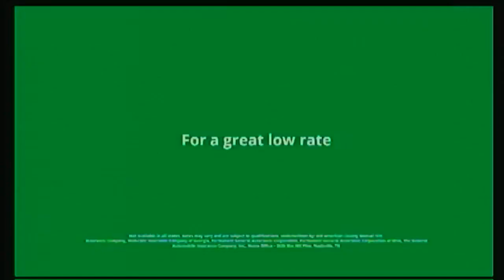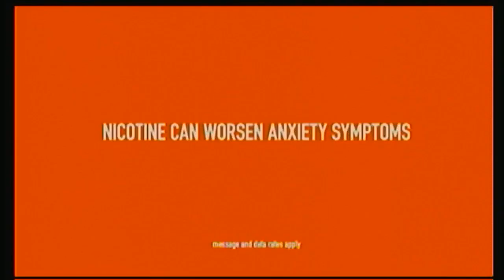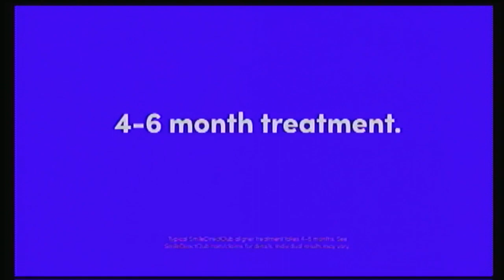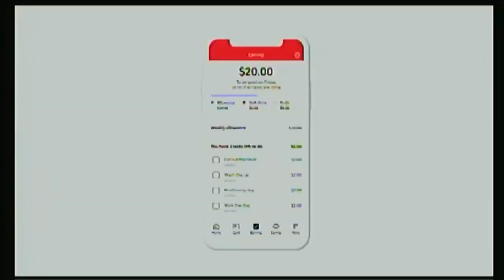NickRewind Commercials (3/10/2021)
See? Told you I’m gonna upload the modern-day commercials. Aired before and during the Kenan and Kel episode “Picture Imperfect”